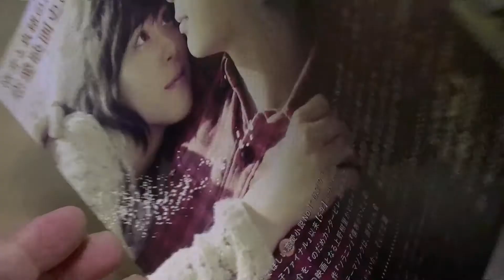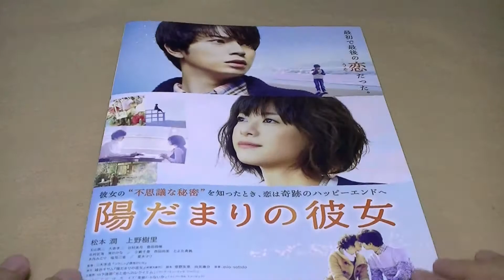陽だまりの彼女 映画チラシ第二弾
陽だまりの彼女 映画チラシ第二弾です。　10月12日公開です。